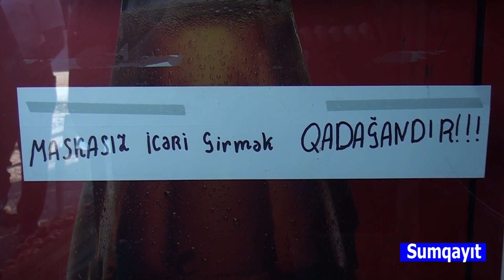Sumqayit belediyyesi ve 1-ci polis bolmesi.27.08.2020